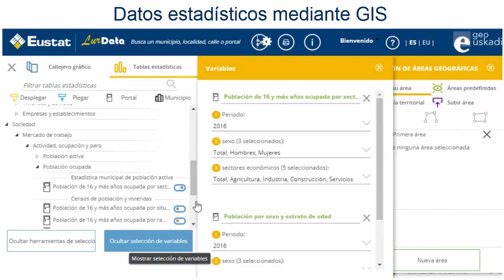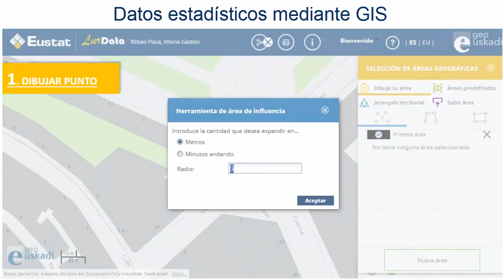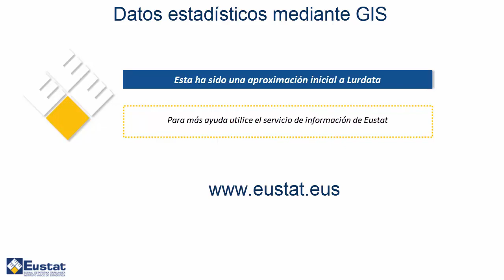EUSTAT - LurData - Datos Estadísticos Mediante GIS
LurData es un servicio a través del cual se puede obtener información estadística sobre la población, las viviendas y los establecimientos de actividad económica con un gran detalle territorial y con la particularidad de que es la persona usuaria la que decide qué área geográfica desea conocer.
Esta forma de difusión de los datos estadísticos se basa en la utilización del Sistema de Información Geográfica del Gobierno Vasco, denominado GeoEuskadi, y permite el dibujo libre de las unidades territoriales sobre mapa o la utilización de las capas geográficas del sistema, tales como las entidades de población, las secciones censales u otras.
LurData contiene además una serie de capas geográficas de equipamientos y servicios, con la finalidad de ir completando la información estadística relativa a la dotación de servicios –hosteleros, comerciales, educativos, culturales, sociales y sanitarios, poniéndolos en relación con la población y situándolos en su ubicación precisa en el territorio, además de mantenerlos actualizados anualmente.